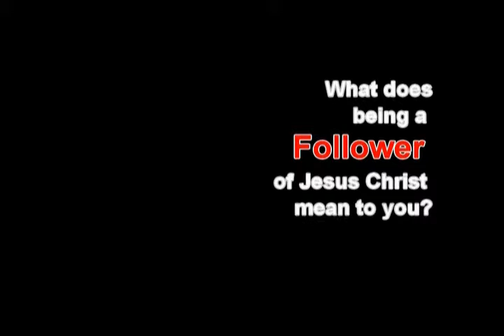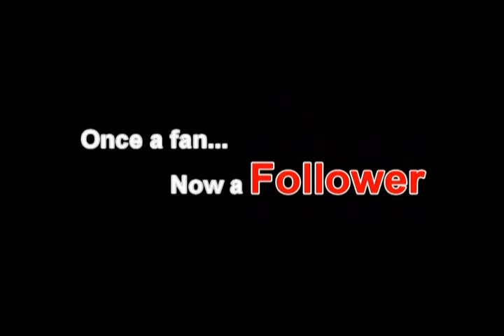LifeGroup at The Vine